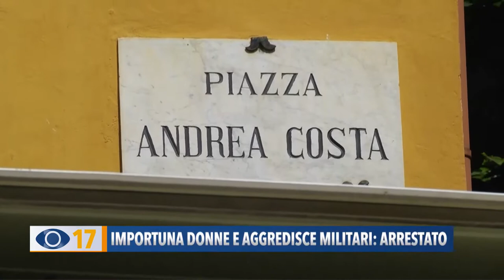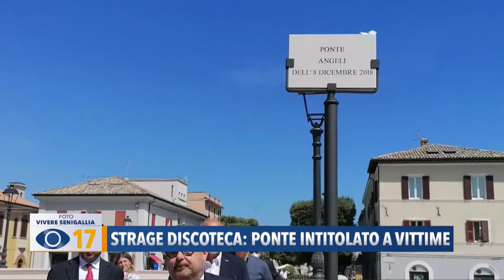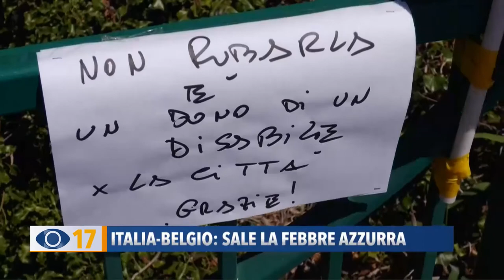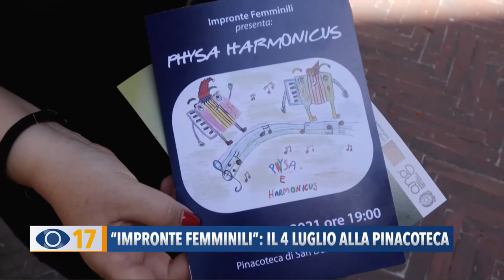Occhio alla Notizia 2 luglio 2021